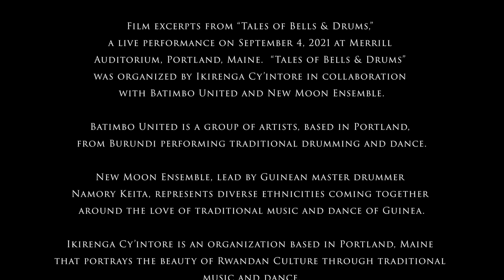Maurice Habimfura, Rwandan dancer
Dance Performance Merrill Auditorium, Portland, Maine